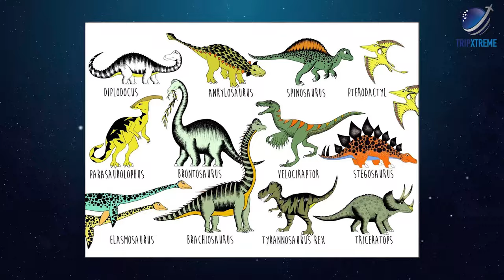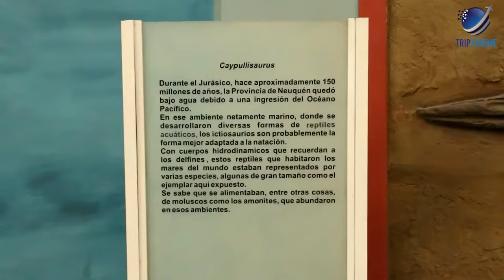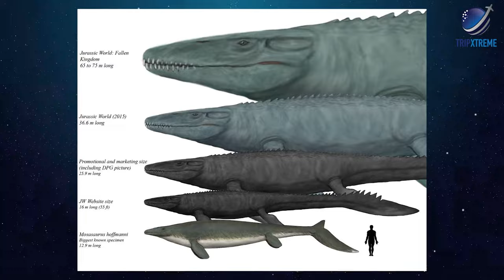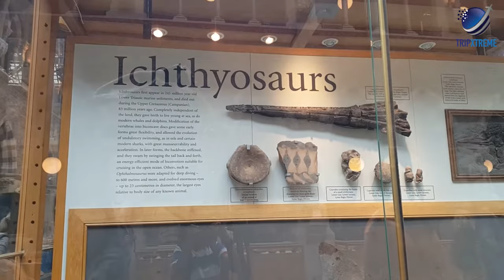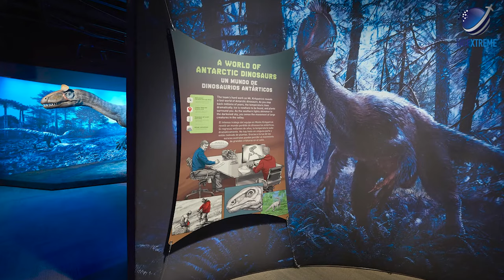Top 10 Best Dinosaur Museums in the World 2024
Trip Xtreme presents the hot topics around travel, things to do, adventure, places to visit, and much more. Today, we present the 'Top 10 Best Dinosaur Museums'. The first dinosaurs roamed the Earth hundreds of millions of years ago, and so far approximately 700 species of dinosaurs have been named; new ones are still being discovered. With so many fossil sites for dinosaurs and other prehistoric creatures located around the globe, it can be hard to narrow down which ones to visit.

One way to design a fossils-focused trip is to seek out specific prehistoric beasts. Whether you have dinosaur-obsessed kiddo who wants to see a feathered, armored, or horned species, or you are inspired to visit some of the creatures featured in the Jurassic World movies, these 11 dinosaur-devoted sites are well worth a stop.